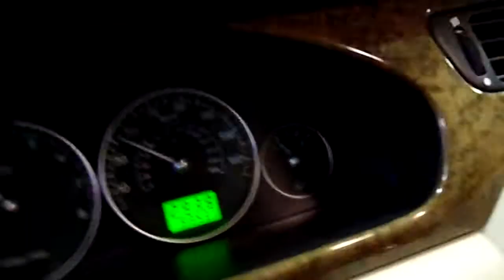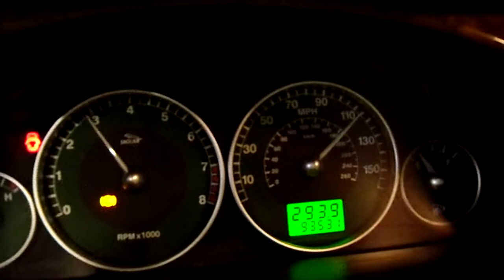11A0044 2003 JAGUAR X TYPE,2.5,A.T.,AWD,93531 MILES,MORRISON'S AUTO SALVAGE YARD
11A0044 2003 JAGUAR X TYPE,2.5,A.T.,AWD,93531 MILES,MORRISON'S AUTO SALVAGE YARD